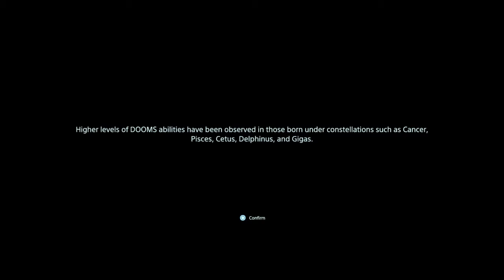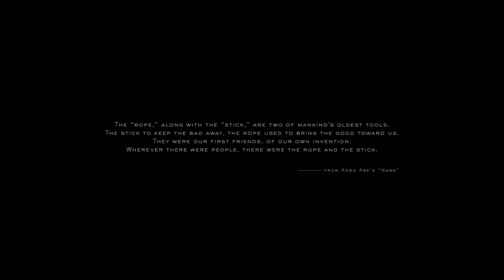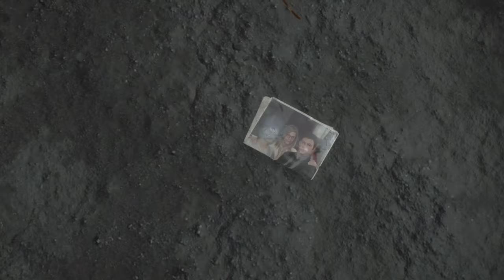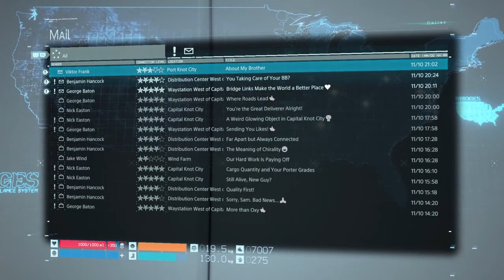The Walking Sam (Death Stranding) Starring Reedus with a fetus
Hey there friends join me as we WALK, get confused and weirded out  in the beautiful world of Death Stranding.

And dont forget to keep on keeping on :)